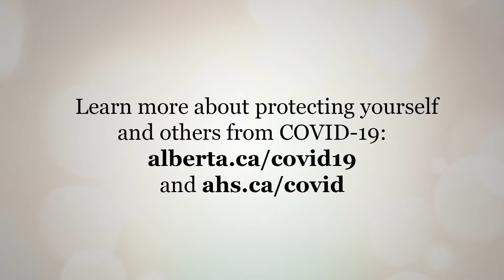Straight Talk - Jackie Cheng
“All you have to do is work with the population who’s affected or work in a hospital or a healthcare setting, & you will know this is real,” says Jackie Cheng, registered psychologist, Community Geriatric Mental Health Service. “This is actually causing unnecessary deaths.”